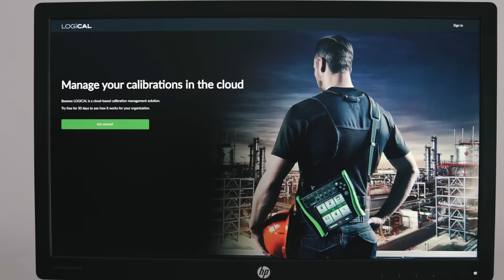Beamex LOGiCAL Subscription-based calibration software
It is easy to start using LOGiCAL and the costs are scalable based on your usage. You can start with a low-cost monthly fee and yet benefit from a digitalized paperless calibration environment. Being cloud-based, you can access it anywhere you have an internet connection, no expensive IT infrastructure is needed, and updates are automatic.

Who is LOGiCAL best fit for?
LOGiCAL software is ideal for calibration professionals who want to step-up from an outdated, home-made or paper-based calibration solution into the latest technology with a cloud-based solution.

LOGiCAL gets you up and running quickly and easily without an IT platform investment, aligning costs with activities in a pay-per-use environment.

LOGiCAL supports your first steps in digitalizing your calibration process; with easy and safe management of calibration references, instrument records and calibration results without paper.

LOGiCAL supports robust mobile solutions in the hands of field technicians in demanding environments, removing the need to carry laptops to your point of work.

You can start using LOGiCAL together with the free bMobile phone/tablet application that will support your existing calibration references or step up to using Beamex documenting calibrators for a fully automated calibration process. LOGiCAL is a perfect solution for many different industries such as: Calibration Service Providers, Water and Wastewater Plants, Power Plants, Aerospace, Automotive, Food and Beverage, Pulp & Paper and many others.

Getting started with LOGiCAL is very easy and you can start using it today! You can use a compatible Beamex documenting calibrator with LOGiCAL.

LOGiCAL pricing is divided into two parts: LOGiCAL Access and LOGiCAL Credits.

LOGiCAL Access gives you access to LOGiCAL database, calibration results and lets you work with LOGiCAL. LOGiCAL Credits are needed to upload calibration results from mobile devices to LOGiCAL database.

Each upload uses one credit. This is a pay-per-use environment, where you only pay when you perform calibrations.